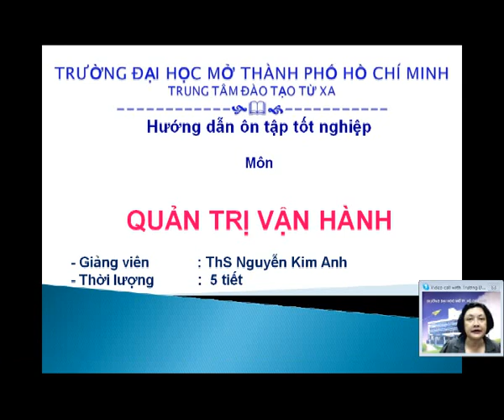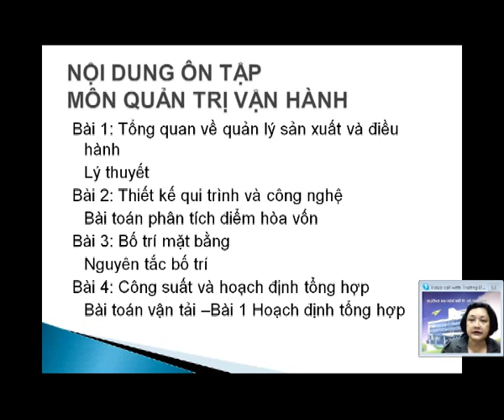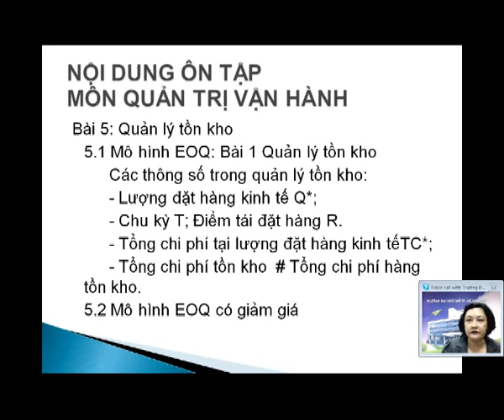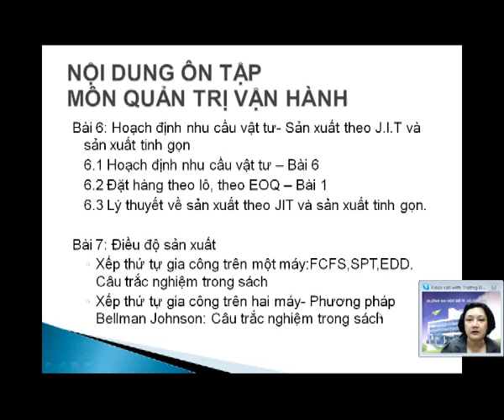01_GioiThieuNoiDungOnTap.avi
OTTN_QTVH